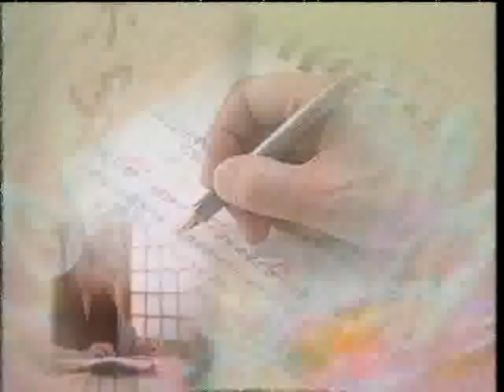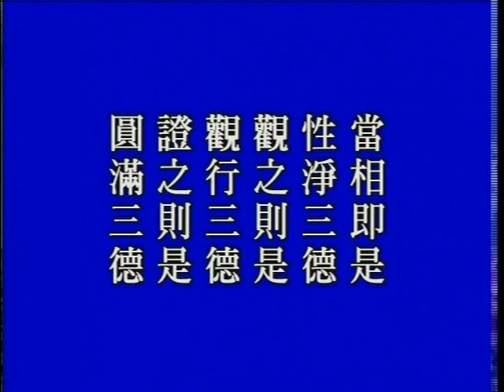大方廣佛華嚴經 0644b